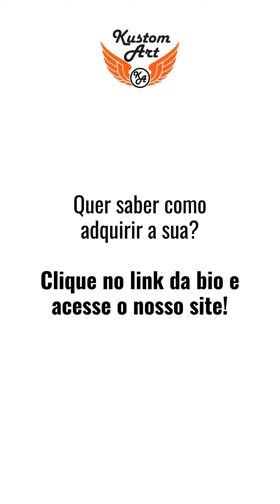Jaqueta de moto com proteção impermeável inverno verão chuva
Apresentamos o mais novo produto da Kustom Art, a Jaqueta estilo Lumberjack que todo mundo adora, mas agora com um diferencial: muita tecnologia embarcada!

Uma jaqueta para usar o ano inteiro, com conforto, segurança e estilo.

CARACTERÍSTICAS:

- Forro interno respirável, que mantém a temperatura ideal do corpo;

- Forro 100% à prova d’água, removível e com costuras termoseladas, que evita a entrada de umidade;

- Ventilação dianteira e traseira, que permite a circulação de ar e evita o suor excessivo;

- Proteção CE Rated multidensidade em costas, ombros e cotovelos, que absorve os impactos e previne lesões;

- Kevlar em áreas de impacto/atrito, que oferece resistência e durabilidade;

- Zíper YKK de alta qualidade, que garante um fechamento suave e seguro;

- Bolsos laterais e interno impermeável, que permitem guardar seus pertences com praticidade e proteção;

- Gola fixada por velcro, que facilita o ajuste e o conforto;

- Punhos ajustáveis com zíper e botão pop-up, que se adaptam ao seu tamanho e preferência.